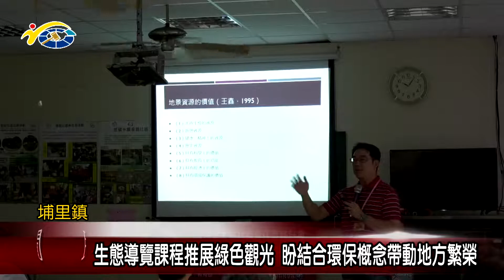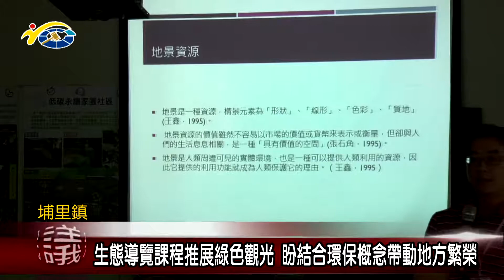20180920 民議新聞 生態導覽課程推展綠色觀光 盼結合環保概念帶動地方繁榮(縣議員 廖志城、林芳伃)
為了整合地方資源，推廣生態保育觀念，蜈蚣社區日前與暨南大學合作開辦生態導覽的課程。副議長潘一全肯定蜈蚣社區發展協會的用心，也期許透過與學術界的合作之下，開發出綠色旅遊新亮點，進而帶動地方產業的發展。